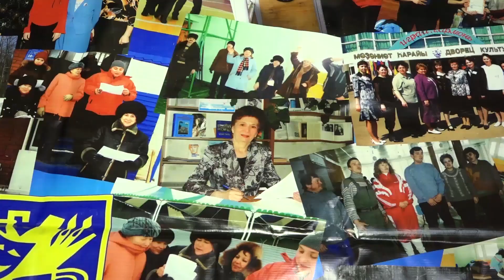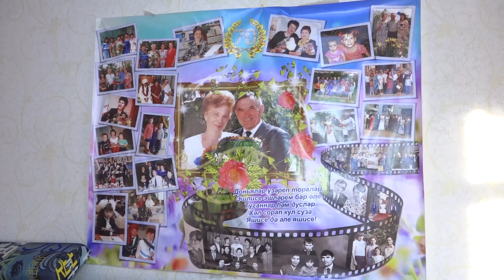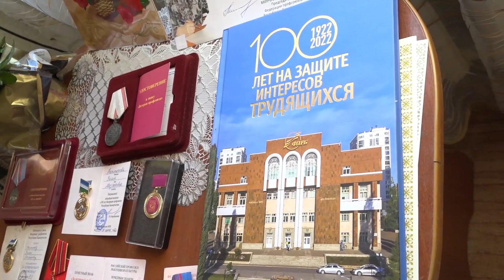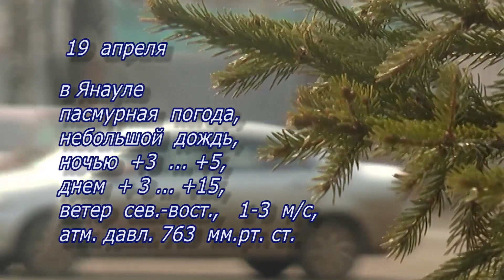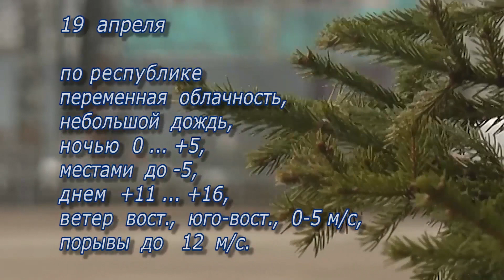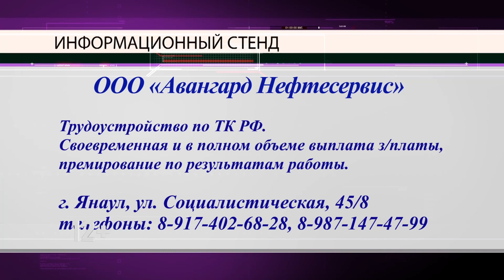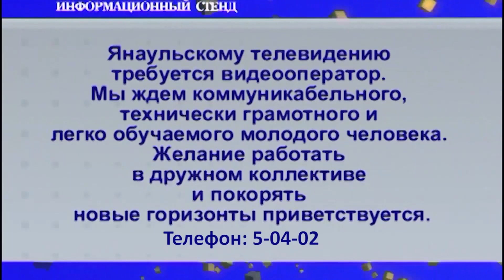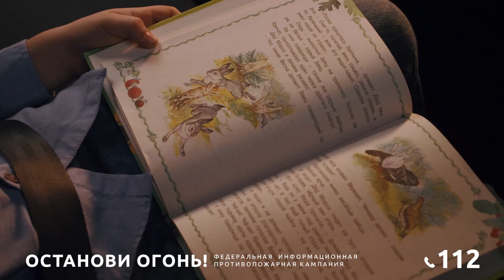Фильм-портрет к юбилею З.М. Фаттаховой.